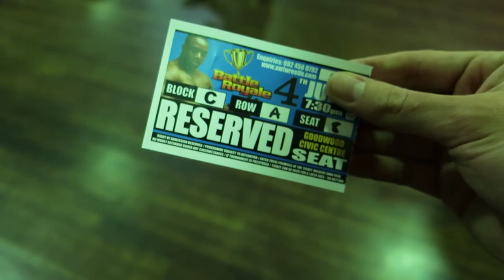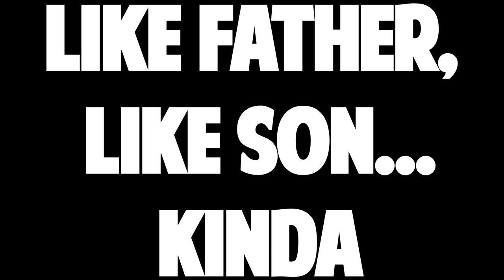African Wrestling Alliance Highlights - 4 July 19